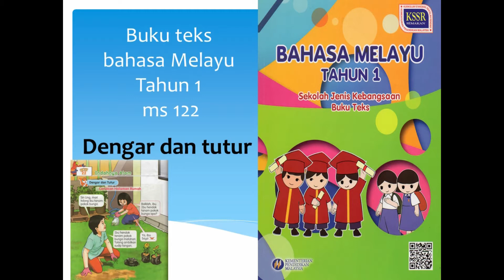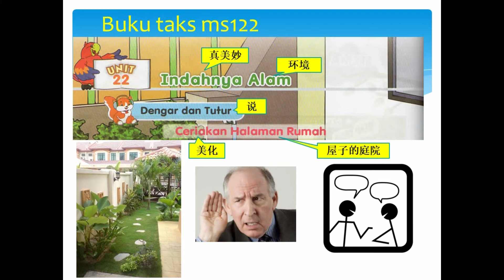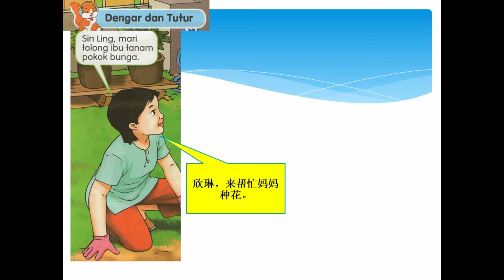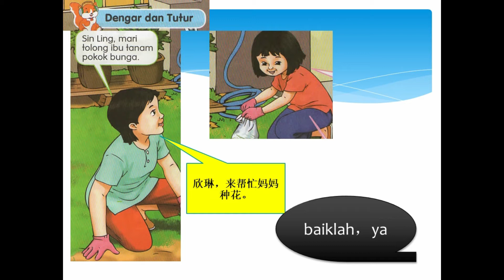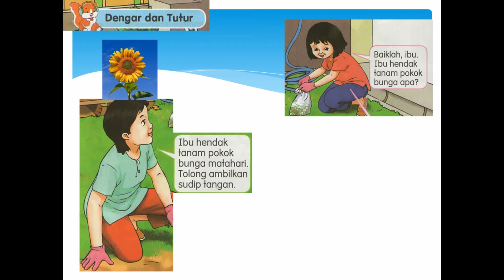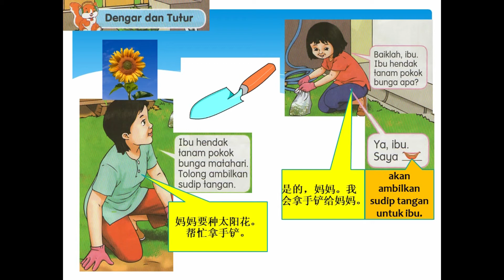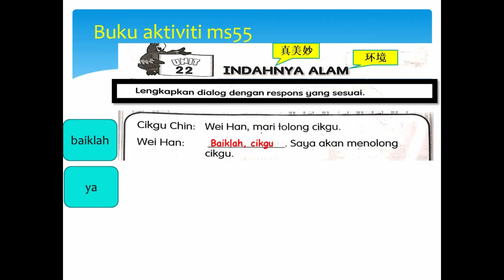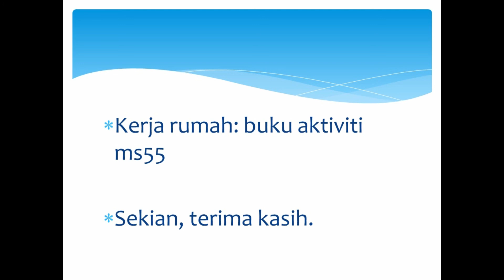Buku teks bahasa Melayu tahun 1 ms122